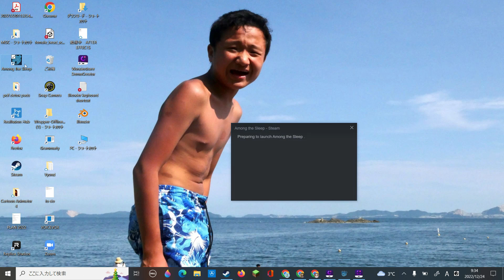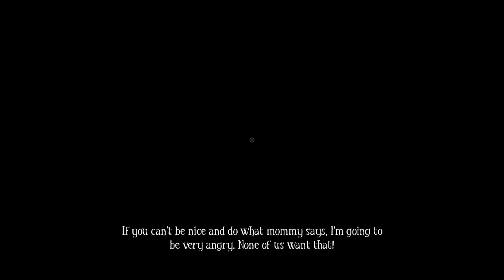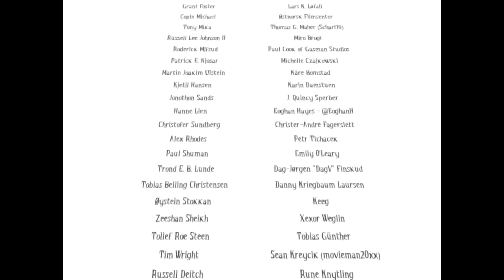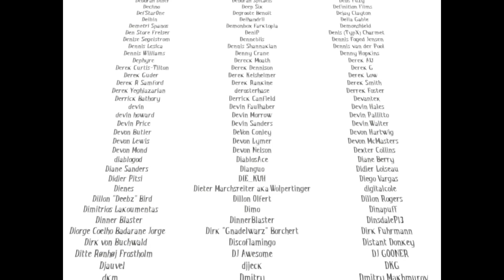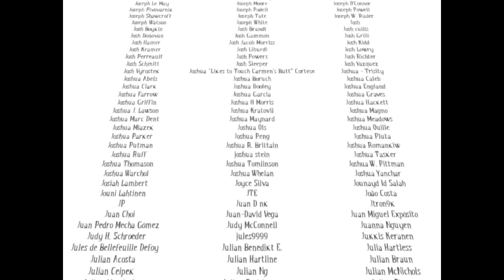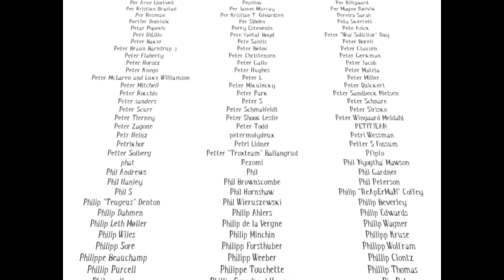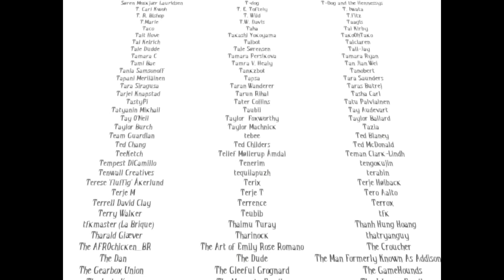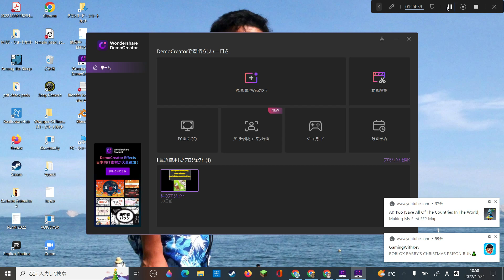among the sleep full game no death horror gameplay chica gaming s1 e1